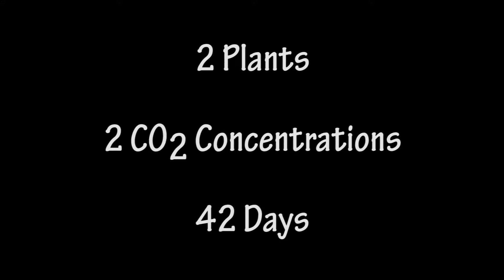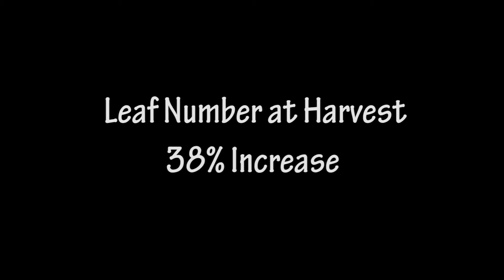Elevated co2 ppm grow room Photosynthesis effects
Isolated for 42 days in chambers of ambient and elevated CO2 concentrations, we periodically document the growth of cowpea plants (Vigna unguiculata) via time-lapse photography.